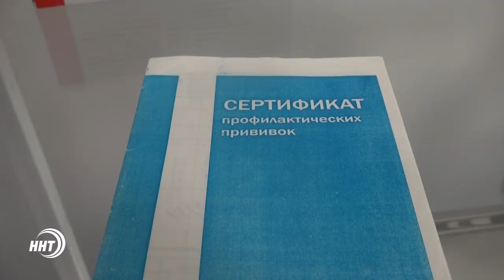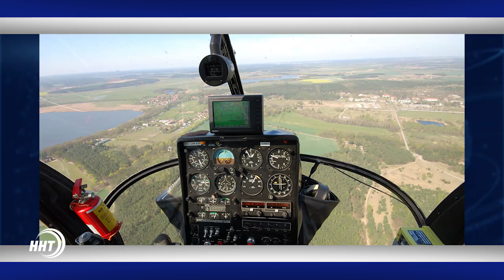Новости Дагестан за 10.10.2017 год